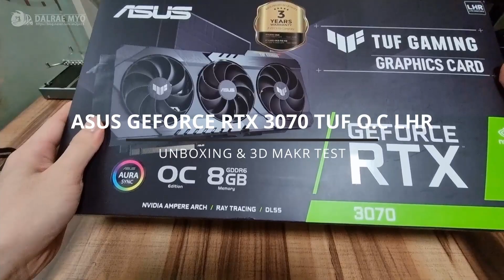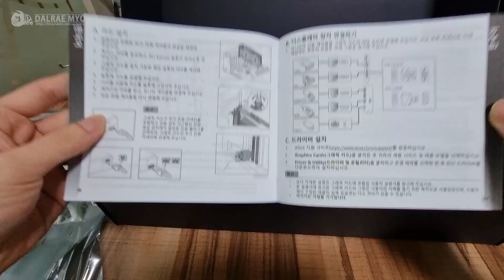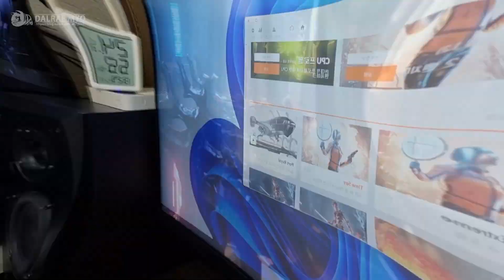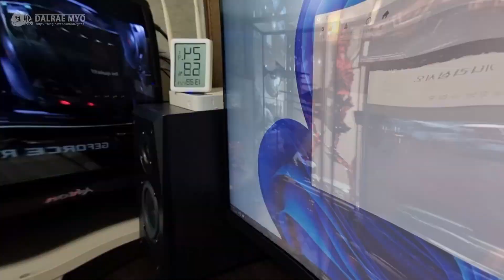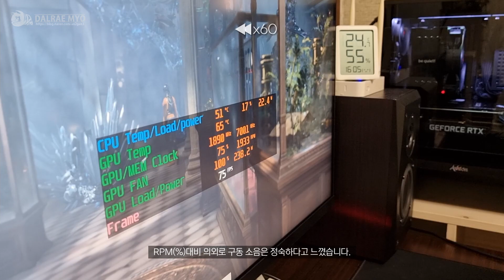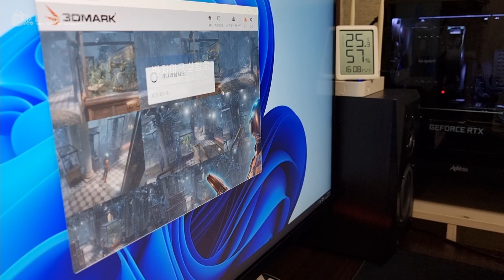ASUS RTX 3070 TUF O.C LHR 언박싱 / 온도, 발열 / 파스, 타스 점수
ASUS RTX 3070 TUF O.C LHR 언박싱 / 온도, 발열 / 3D Mark TEST (temp test)

영상 끝쪽에 테스트한 스트레스트 테스트의 경우 일반적이지 않은 크기가 작은 ITX 케이스라는 점을 참고하시고 봐주시면 감사하겠습니다.
4K 60hz 환경에서 제가 주로하는 게임에선 V-Sync 옵션 활성화시 보다 더 나은 소음과 발열 억제력을 보여줍니다.

21.08.16 - 동영상 일부 자막 수정